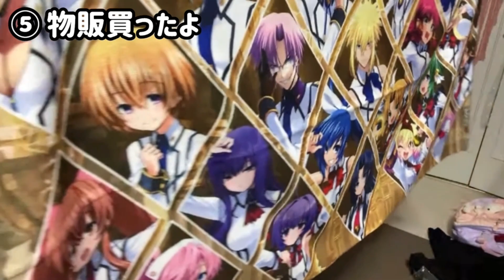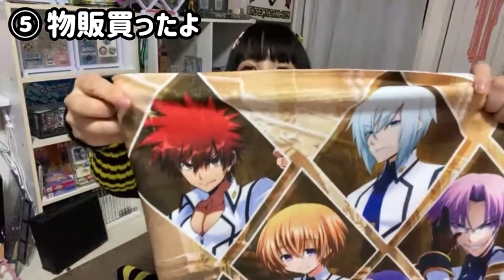【KAC2023】振り返り配信切り抜き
kac2023女性部門

本編は喋りがぐだぐだなので非公開です

0:00 決勝の順位どうだった？

2:56 絶望的だった予選

4:38 5位からの繰り上がり出場

5:43 KACコーデはお守り

8:30 当日の選曲

14:10 ネガティブなプラス思考

15:02 物販少し買ったよ

17:01 意気込み(当日)

17:30 Better Than Me